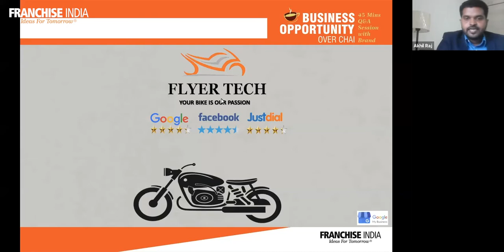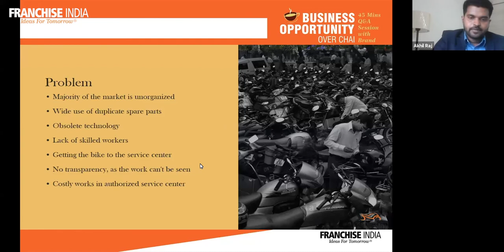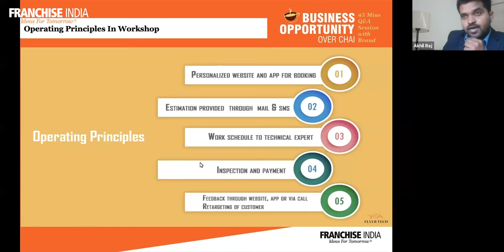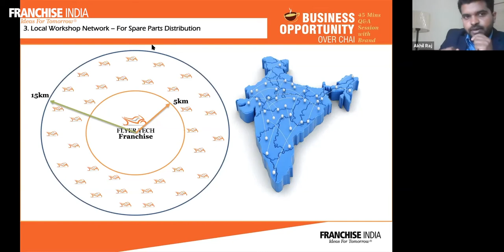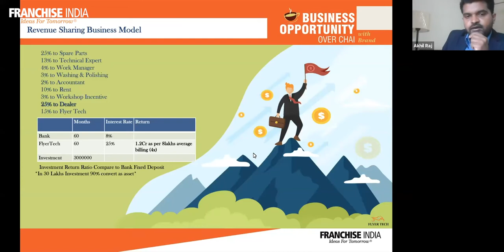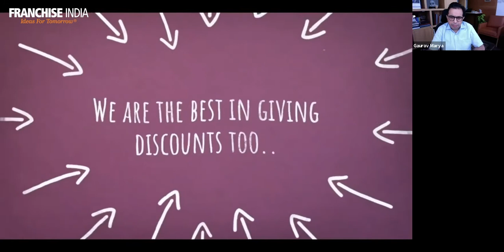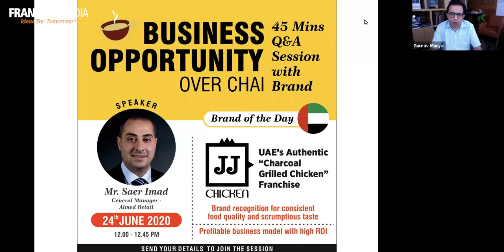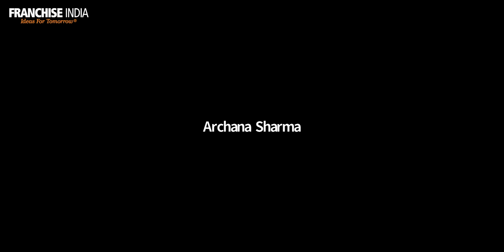FlyerTech| Doorstep Multi Brand Two Wheeler Service Centres - Business Opportunity Over Chai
Flyer Tech Automobiles - Fast Growing Chain of Doorstep Multi Brand Two Wheeler Service Centres.
Our speaker Mr. Akhil Raj, CEO and Managing Director of FlyerTech talk about the journey of his brand and its benefits for the customers. He discussed about the brand’s value proposition, operating principles and revenue sharing business model.
The Flyer Tech Automobiles has been established as a two wheeler door step service company in Bangalore region. The brand gives a much better vehicle service than you have ever seen in India. They are also planning to start various branches of flyer tech all over India.
REASONS TO PARTNER WITH FLYER TECH
✓ Growing Brand : Successfully operating, its service centres, catering to B2C & B2B customers in Bengaluru Kerala.
✓ Professionally Managed : Backed by IIM qualified and passionate team with rich industry experience.
✓ Promising Industry: Two-Wheeler After-Sales Market in India set to reach $9 Billion by 2024.
✓ Great rating & reviews on Social Media platforms – from a growing base of 50,000+ happy customers.
✓ Complete Assurance: On-Time Service by skilled & experienced technicians, backed by 30 day warranty.
✓ Pick & Drop service facility backed by 24/7 efficient customer support.
✓ Technologically Advanced
✓ Exclusive Mobile App to book service, make payment, and provide feedback.
✓ Multiple franchise formats to choose with attractive ROI.
✓ Comprehensive Support
Started in 2016, Flyer Tech Automobiles, a venture of Flyer Tech Automobiles Pvt Ltd, is a fast-growing chain of multi-brand two-wheeler service centres with pick and drop facility. It conducts servicing, maintenance as well as spare parts management of two-wheeler vehicles. Flyer Tech began its journey from Bengaluru's Marathahalli, where on average it services 600 bikes in a month. As a company, Flyer Tech Automobiles focuses on two main groups of customers:
✓ Individual Bike Owners
✓ B2B Service Sector ( Food Delivery Bikes, Rented Bikes, Etc)